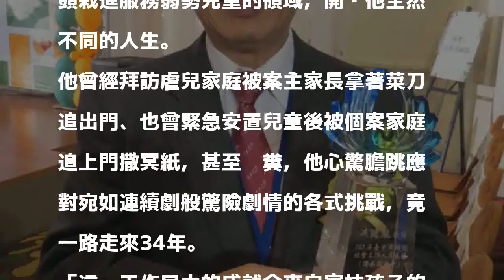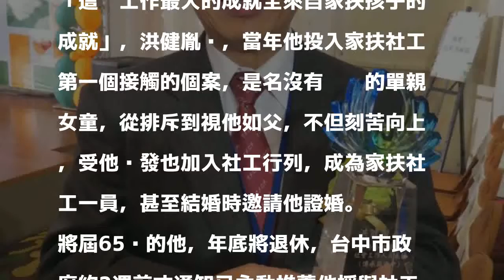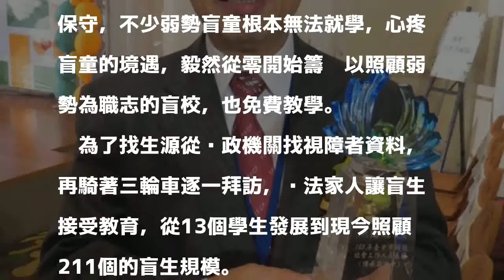薪水減半還曾被持刀追逼 洪健胤獲社工終身成就獎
〔記者蘇孟娟／台中報導〕薪水少一半，還曾被持刀追逼，南台中家扶中心主任洪健胤「水裡來、火裡去」的社工人生，照顧弱勢兒童卅餘年，獲台中市政府肯定，頒授社工類終身成就獎。

發表評論評論如下。